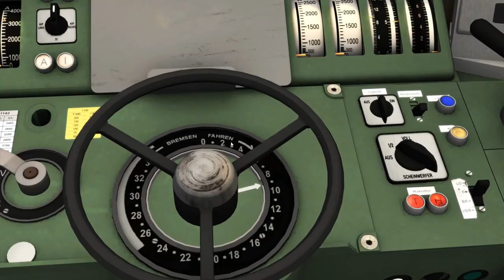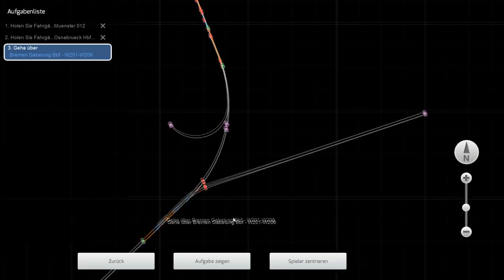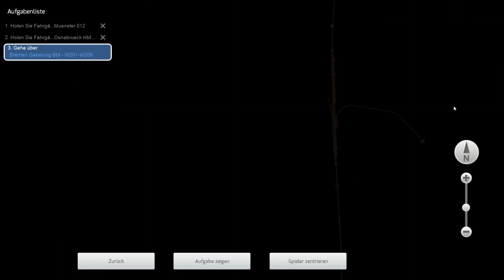Centralbahn | Hamburg-Köln Express | ÖBB Rh1142 | LET'S PLAY Train Simulator 2019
Wir sind heute unterwegs mit 1142 704 der Centralbahn und fahren den Hamburg Köln Express, einen Vorläufer des Flixtrain von Münster nach Bremen..